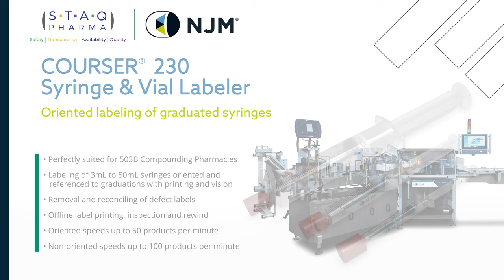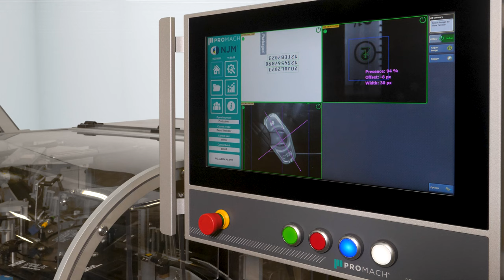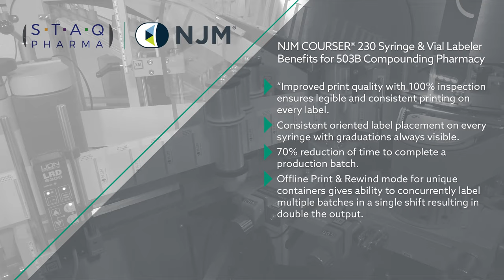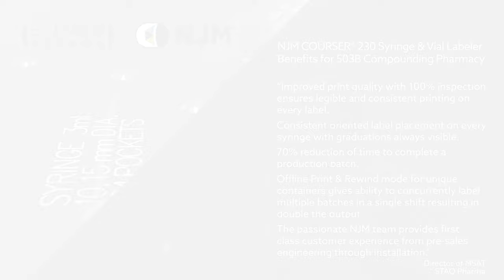NJM Courser 230 Syringe & Vial Labeler labeling oriented syringes for compounding pharmacies (503B)